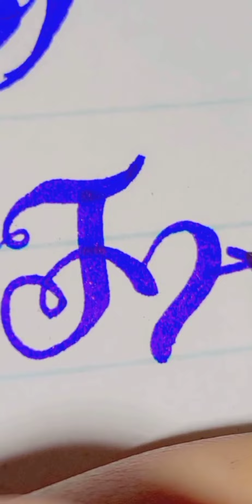4 different ways to write stylish T